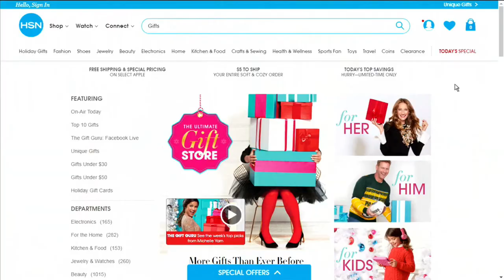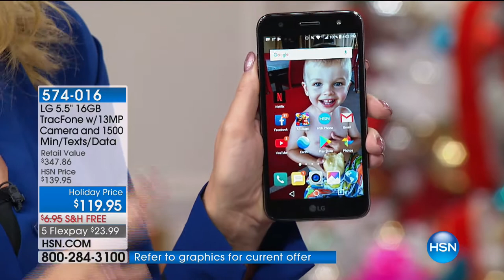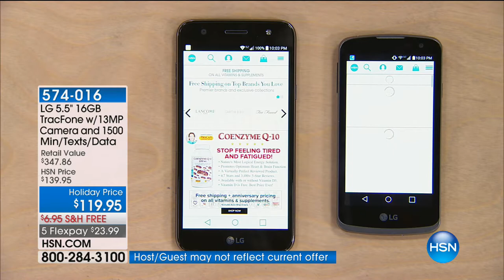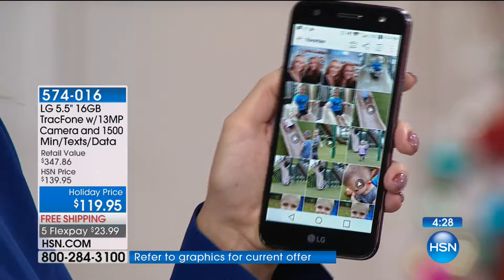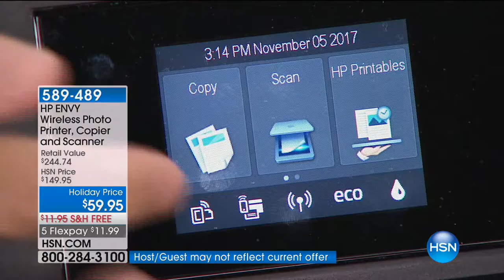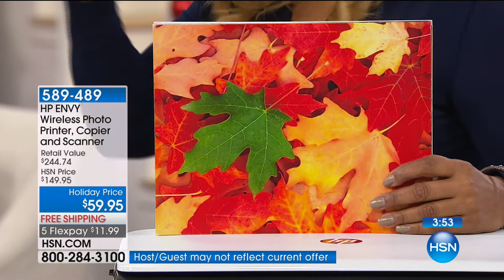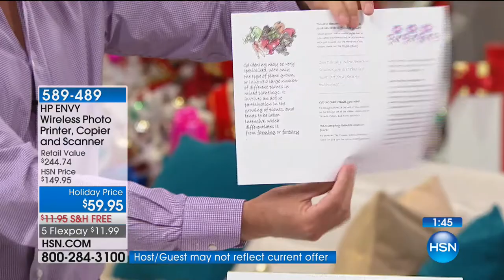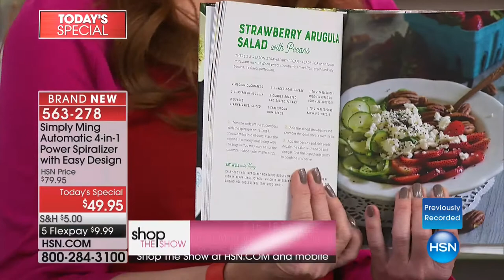HSN | Electronic Gift Connection 11.10.2017 - 04 AM